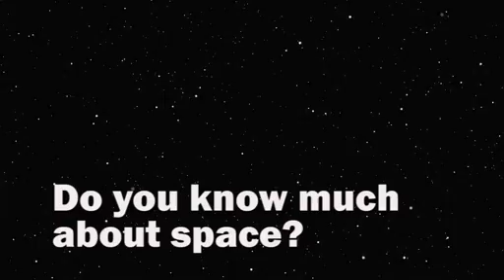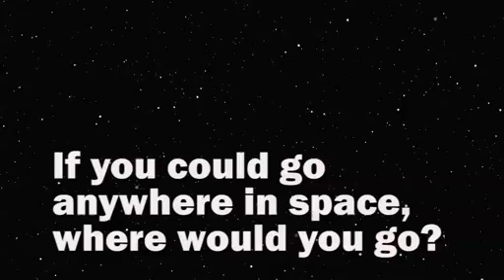Learning Space: Elmo Visits Kennedy Space Center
Elmo came down to NASA's Kennedy Space Center in Florida to see the last launch of the space shuttle and to find out about spaceflight.